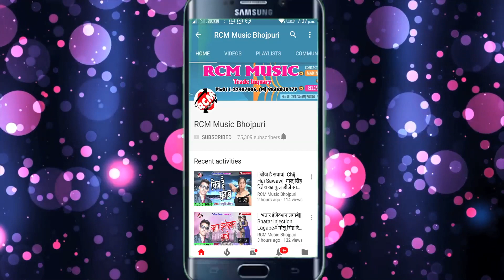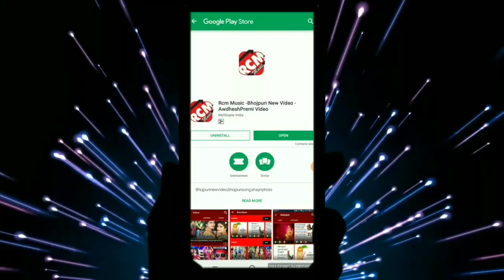|| जाईब बैजू के धामवा || रोहित कुमार गुप्ता का 2019 का नया कांवर सांग ||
Title: JAIB BAIJU KE DHAMWA
Singer: ROHIT KUMAR GUPTA
Lable: RCM Music
Lyrics: SANJIV SINGH
Music: BK SINGH
Video Director:
DOP: